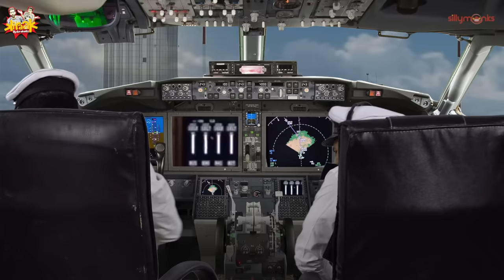Kiraak Hyderabadi Airlines || Funny Pilots & Air Hostress || Comedy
Hello Assalamualekum, and welcome back to the new video "Kiraak Hyderabadi Airlines"

Have you ever imagined Hyderabadi crew working in the flight, if not here we have it for you!

Shehbaaz Khan IG - shehbaazkhan157
Imran Khan Immi IG - imrankhanimmi_